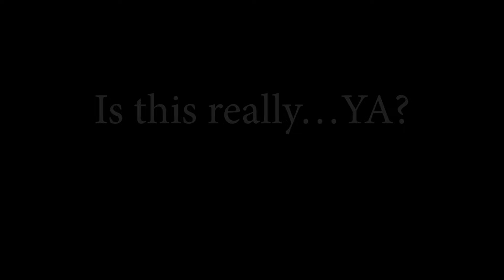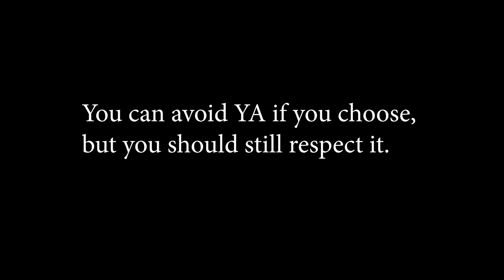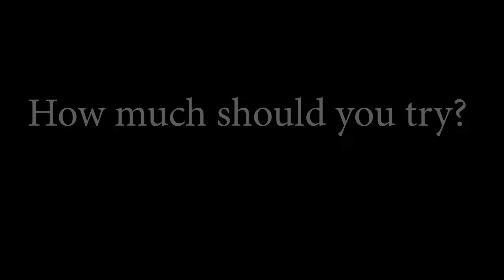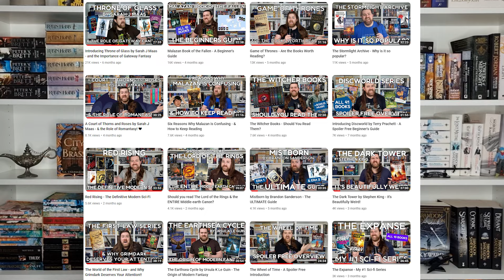The Daevabad Trilogy - Arabian Fantasy and Folklore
Welcome to more Discovery December! We're looking at fantasy books NOT set in the common European setting. This is the Daevabad Trilogy, set in a fantasy Arabia!

This is a much more adult version of Aladdin and the Genie. The orphan Nahri accidently summons a tricker Djinn who guides her to the magical city of Daevabad, to find her true heritage and magic. It's more Game of Thrones than Disney.

We look at this story of adventure, politics, and magic. There are flawed characters, Arabian folklore, and a Islamic culture. I hope you enjoy!